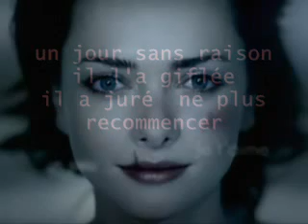Femme battue ---SOFIA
Personne n'a à endurer de la violence physique, ou verbale. Quand on aime, on ne frappe pas et on n'injurie pas. Point final. La possessivité n'est pas une preuve d'amour.